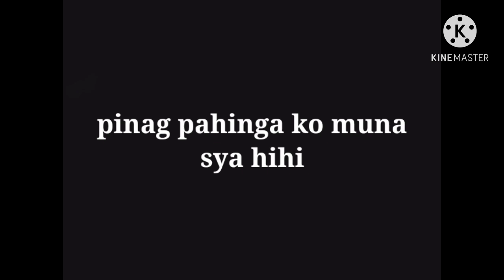CLINGY KA GURL !? HAHA LAPTRIP TALAGA 😂 (spg)